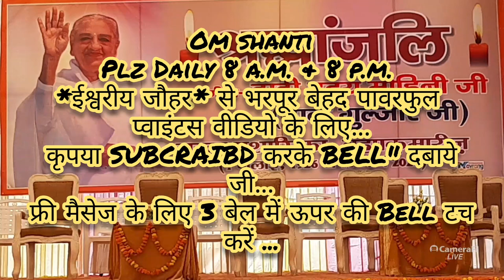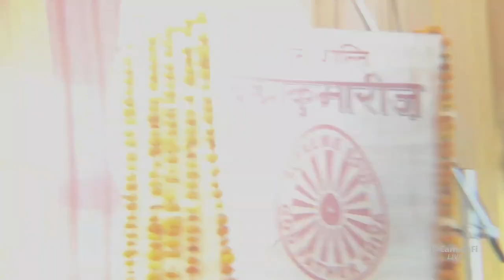परमश्रद्धेय दादी गुल्जारजी की श्रृद्धांजलि में "अलौकिक भावनाएं".. कानपुर CMO श्रीमान् अनिल मिश्राजी,